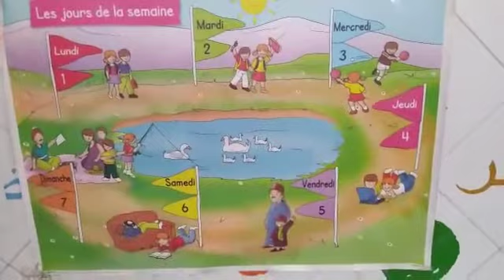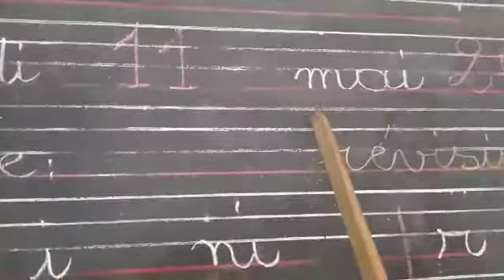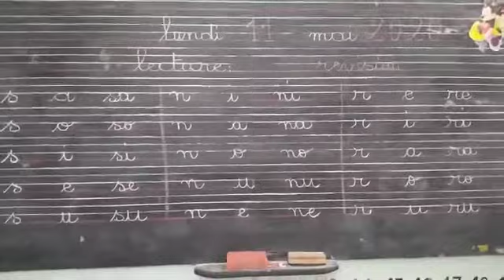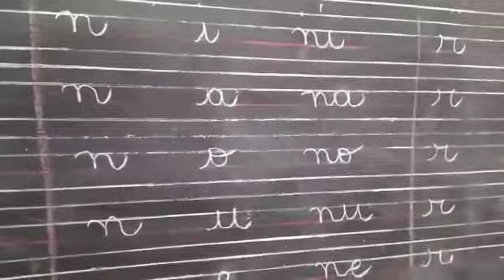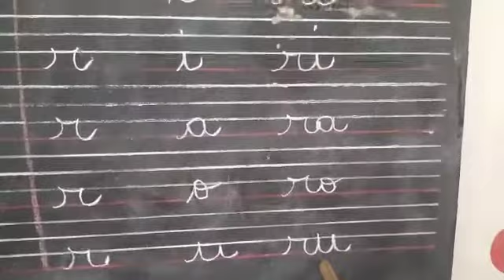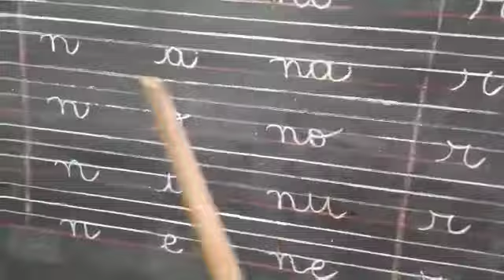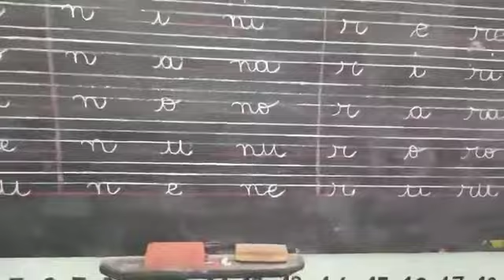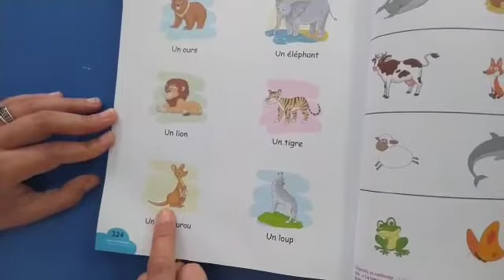Moyenne section 👭👬 Révision des syllabes + expression orale👩‍🏫👩‍🏫👩‍🏫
Groupe scolaire l'expérience maternelle /niveau :moyenne section 👩‍🏫👩‍🏫👩‍🏫👩‍🏫👩‍🏫👩‍🏫